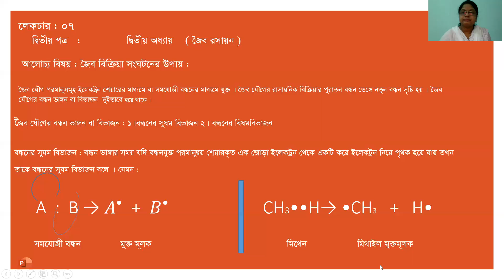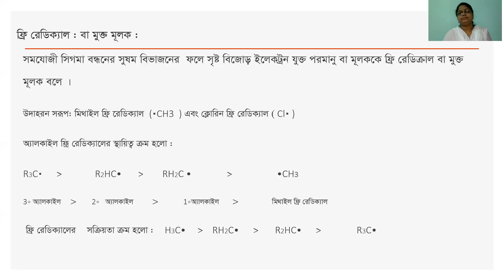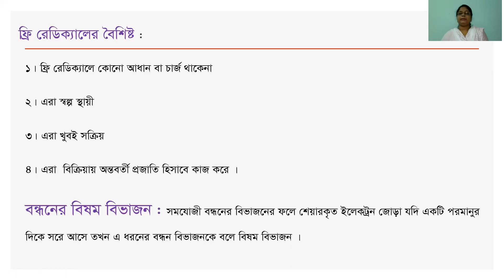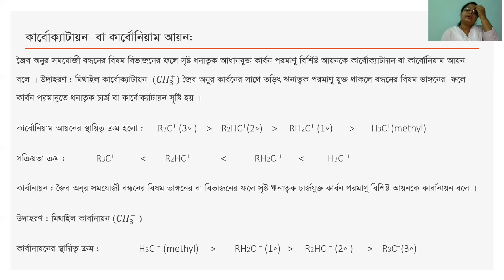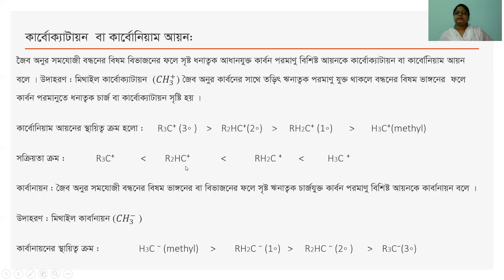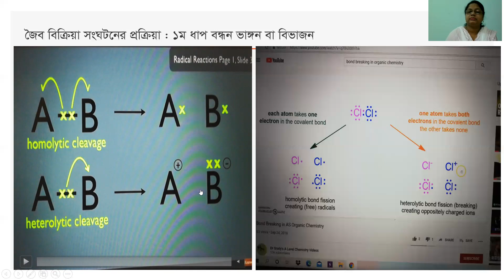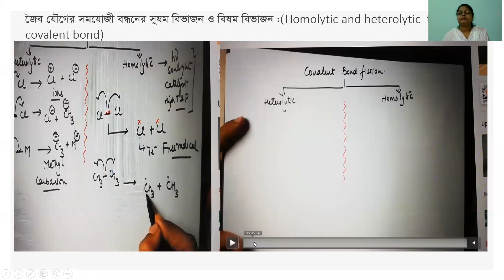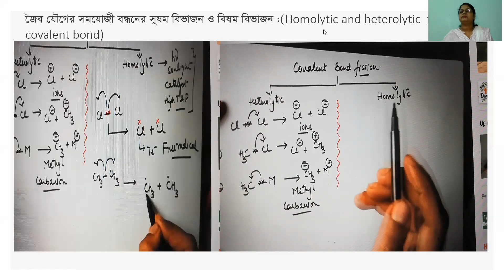Lecture 7 Organic chemistry